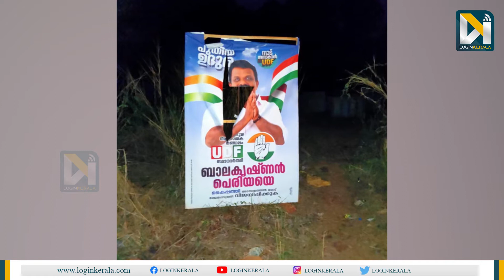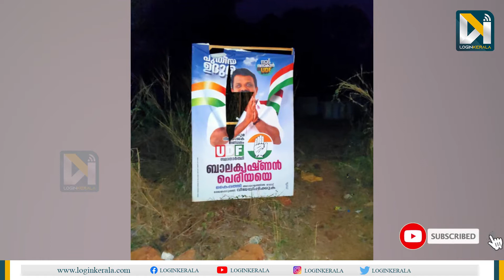ആരോപണവുമായി ബാലകൃഷ്ണന്‍ പെരിയ | Balakrishnan Periya | election news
ഉദുമ യു.ഡി.എഫ് സ്ഥാനാര്‍ത്ഥി ബാലകൃഷ്ണന്‍ പെരിയയുടെ പോസ്റ്ററും ബാനറും വ്യാപകമായി നശിപ്പിച്ചു. മുഖ്യമന്ത്രി പിണറായി വിജയന്‍ പെരിയ സ്‌ക്കൂള്‍ ഗ്രൗണ്ടിലെ ചടങ്ങിലേക്ക് കടന്നു പോകുന്ന റോഡിന് സമീപത്തുള്ള പോസ്റ്ററുകളാണ് പൂര്‍ണ്ണമായും നശിപ്പിച്ചത്.